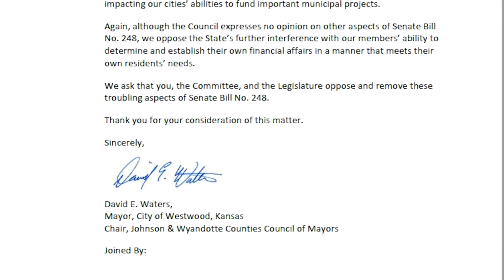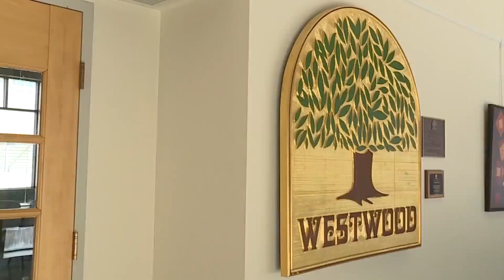Mayors against Kansas food tax bill that ends local taxes too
Kansas' food sales tax debate has a new snag as local governments could also be forced to stop collecting the tax along with the state.